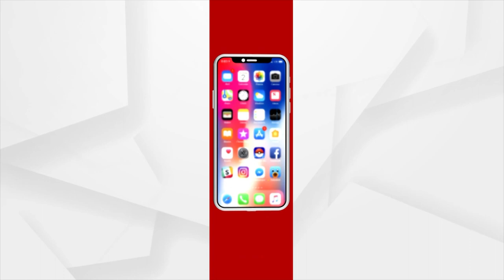10-yr-old, Rhythm Mamania from Mumbai becomes youngest girl to climb Mount Everest base camp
Rhythm Mamania, a 10-year-old from Mumbai, has set a record as the youngest girl to climb Mount Everest base camp. Rhythm reached the South Base Camp in Nepal on May 6 at an altitude of 5,364 metres above sea level.